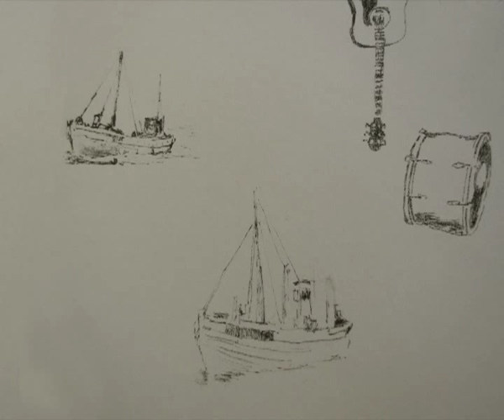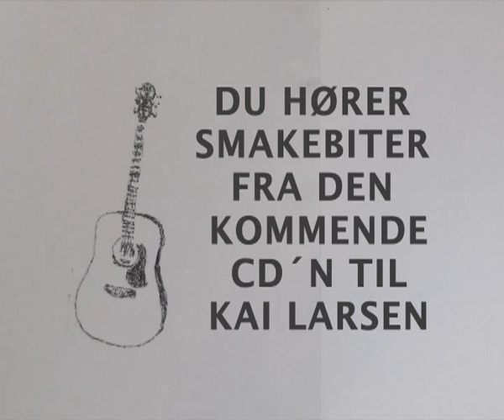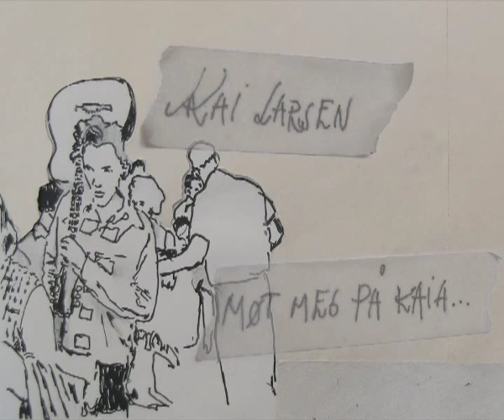Kai Larsen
smakebiter fra den kommende CD´n; Møt meg på Kaia... med Kai Larsen